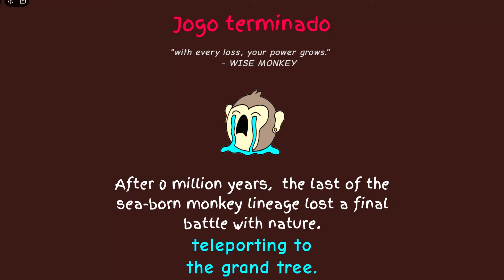VIREI um MACACO e FUI ENGOLIDO POR UM TUBARÃO! | ROBLOX Jangada de Macaco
📌Artista da thumb: Delta

Vídeos todos os dias as ⏰ 10:15 ⏰